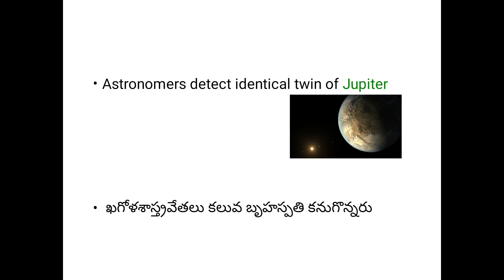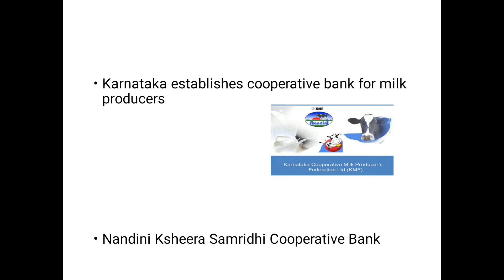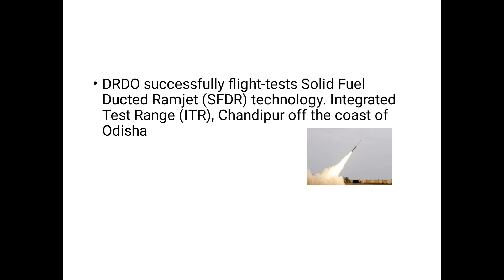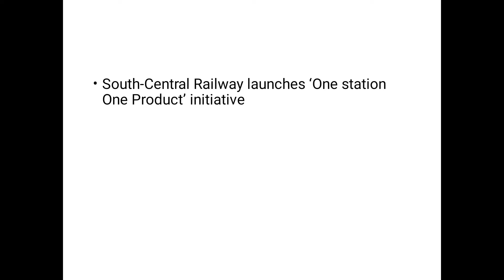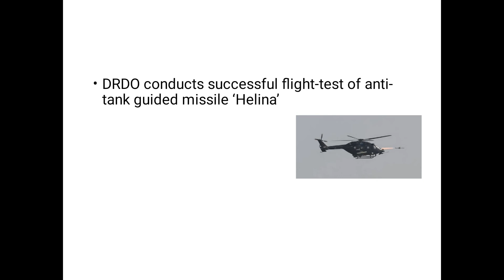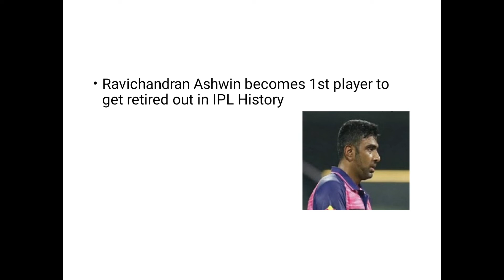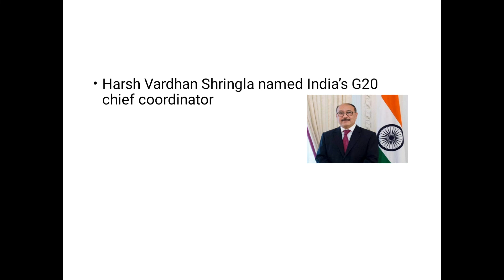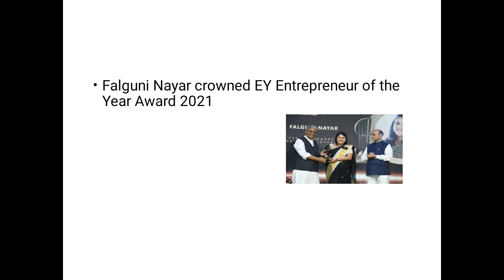APRIL 2ND WEEK 2022 CURRENT AFFAIRS FOR ALL COMPETITIVE EXAMS